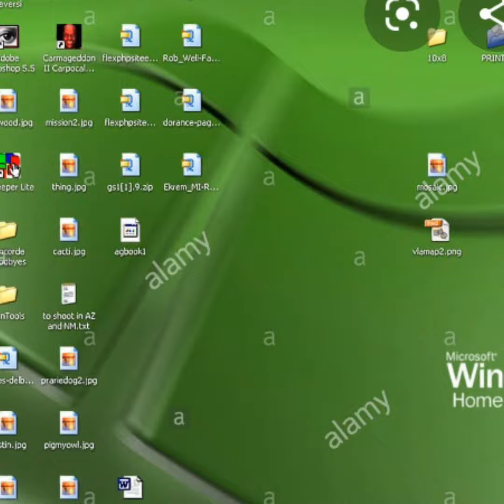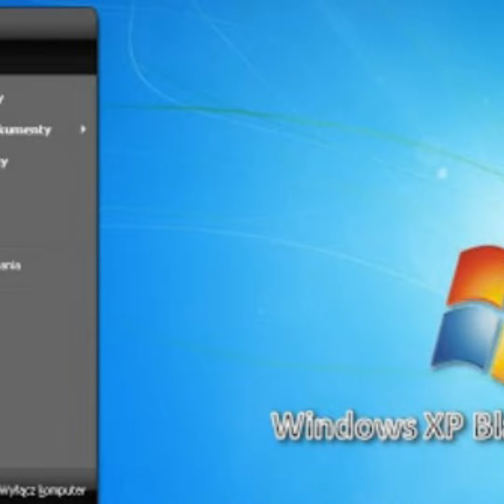Piosenka wyskakujący error